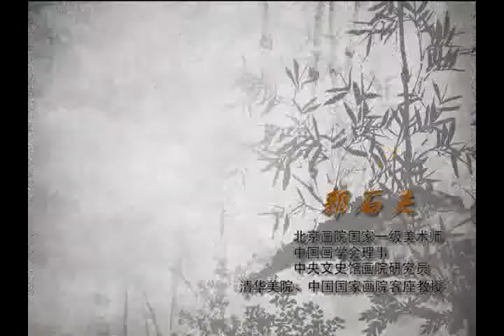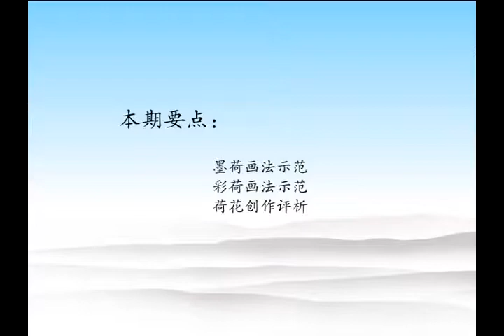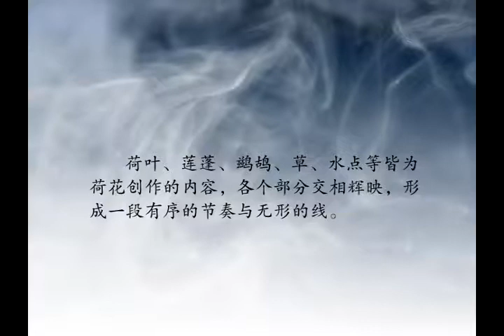郭石夫大写意花鸟教程 27 Guo Shifu Freehand Flowers and Birds Lessons Chinese Brush Painting ​